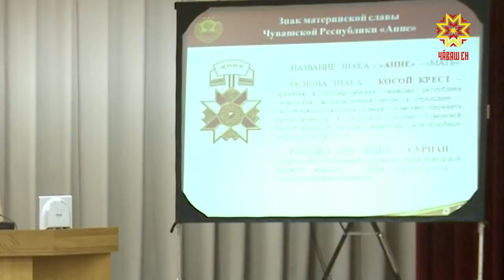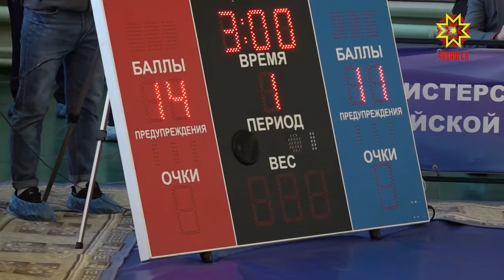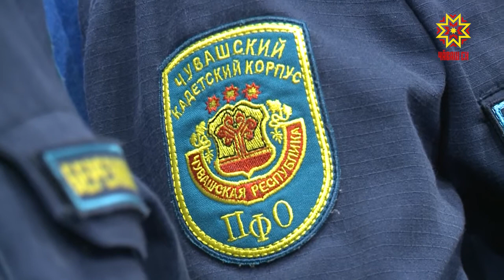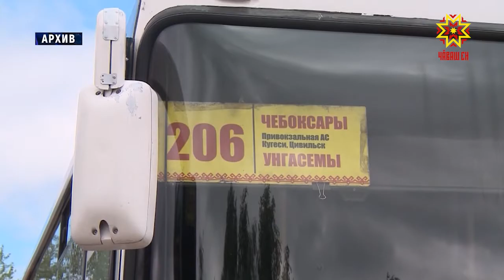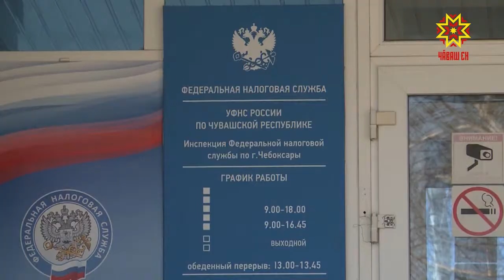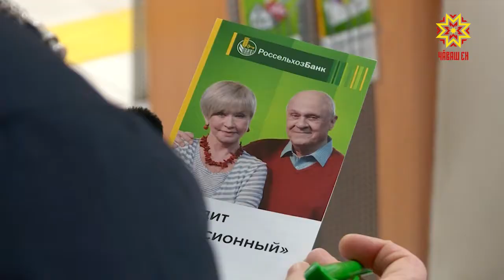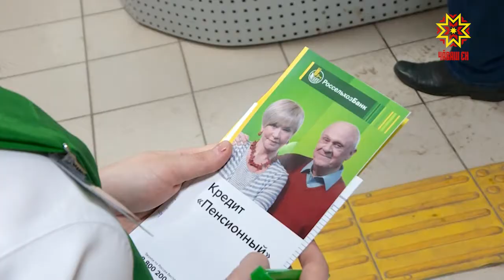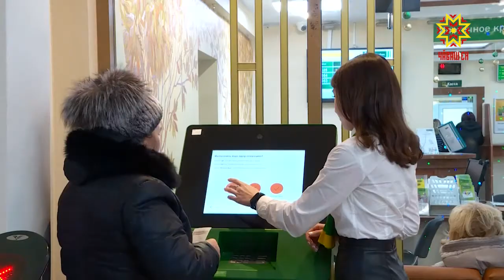Республика 18.12.2018 на русском языке. Вечерний выпуск